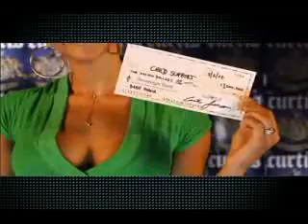50 Cent - I Get Money (uncensored)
this is the uncut version of 50 Cent's new single "I Get Money"